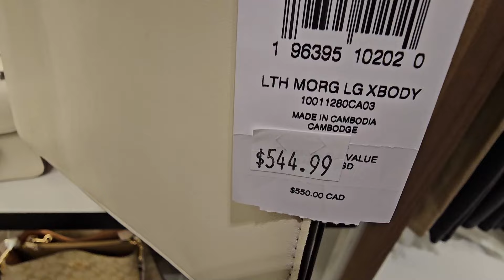😍COACH OUTLET~ UP TO 70% OFF~ BAGS~ WALLET & MORE👈‼️